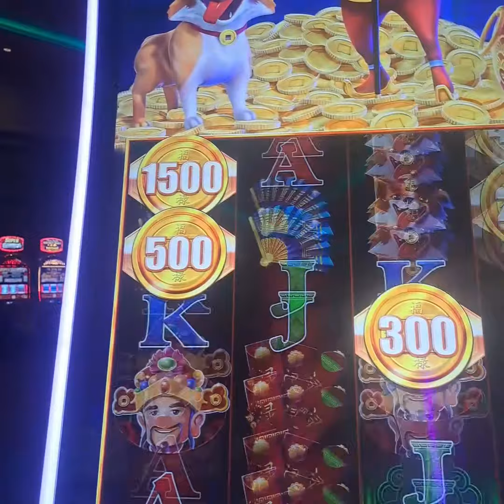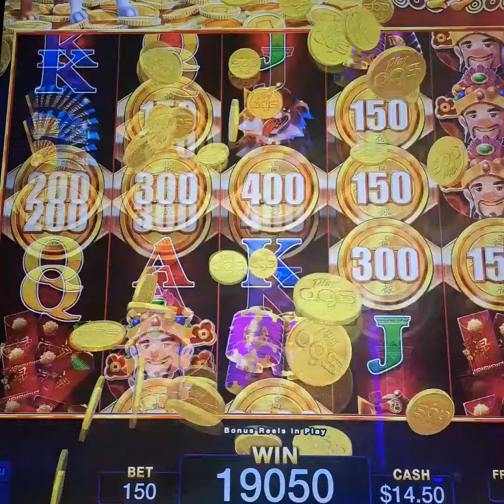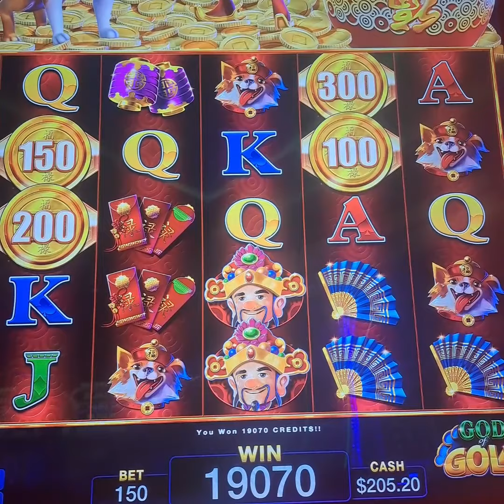The dog came down and gave me more money💰 💵playing Coin🪙 Banaza.